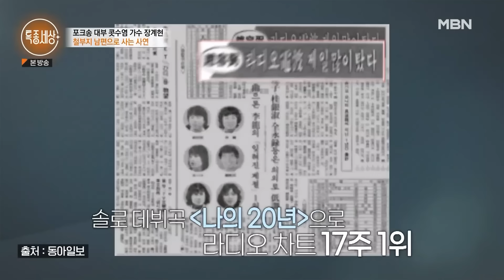[#1/2] ＂집 세 채 날렸어요.＂ 포크송의 대부 콧수염 가수 장계현이 잠정 은퇴? 사업 실패하고 사는 근황 MBN 231207 방송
2023년 12월 7일 방송

포크계 대부 장계현의 사업 실패 이야기